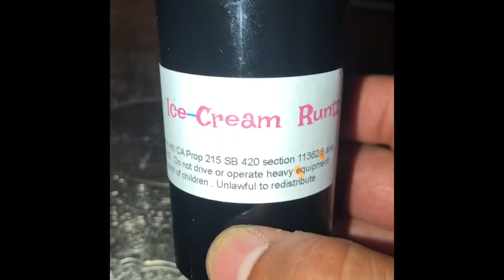Ice Cream Runtz Strain Review